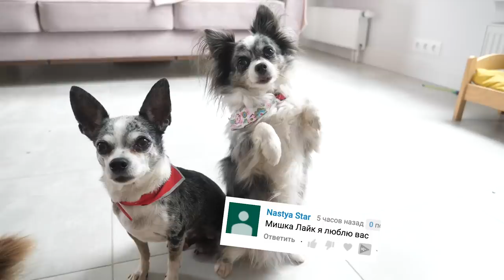ЧТО В ЭТОЙ КОРОБКЕ С АЛИЭКСПРЕСС?! ВОЛШЕБНЫЕ ПИТОМЦЫ РАСПАКОВАЛИ КОРОБКУ ИЗ КИТАЯ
и получай подарки!
С КЕМ ВСТРЕЧАЕТСЯ АНЯ ▼ПОДАРКИ▼

Магазин MC-TECH на Aliexpress гарантирует замену в случае поломки на новый Dreame V9P в течении 2-х лет, замену аксессуаров в течении 3 месяцев, и 10-летнее гарантийное обслуживание всем Dreame V9P, приобретенным в период с 26 по 30 августа 2019, проданным всего за $198.37 со скидкой 31%. Послепродажный сервис, работающий на всей территории России, обслужит Вас в течении 24 часов в случае обращения.

Купите пылесос Dreame V9P в период с 26 по 30 августа, чтобы поучаствовать в акциях и получить бесплатные подарки:
1) Каждый час 3 покупателя Dreame V9P могут бесплатно получить фитнес-браслет с часами Xiaomi Miband4.
2) Один покупатель Dreame V9P получит в подарок мобильный телефон Xiaomi Mi9T.
3) Первые 100 покупателей получат купоны на $20, если они оставят комментарий после получения Dreame V9P. Они смогут использовать этот купон при покупке чего-либо в магазине MC-TECH на Aliexpress.
4) 5 покупателей получат Dreame V9P полностью бесплатно!!!

ВОЛШЕБНЫЕ ПИТОМЦЫ РАСПАКОВАЛИ КОРОБКУ ИЗ КИТАЯ - волшебные питомцы покемон Юми Чу, ее подруга Киса Алиса, мама Миша Лайк, папа Эйван Бро и тетя Софи Сан обнаружили Аню лежащей на полу. Разобравшись в проблеме, они сделали заказ на алиэкспресс и купили там кое-что. В скором времени домой приехала коробка, на которой было написано китай, то есть, им пришла та самая покупка из Китая, которую они купили на Aliexpress, но не для себя, а для Ани. Что же там такое? Что в этой коробке?